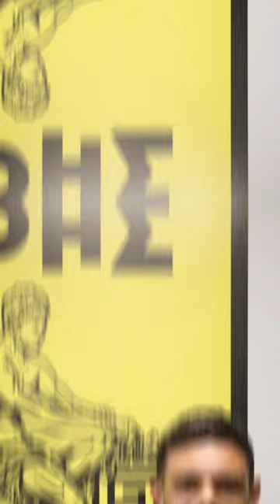Ο David Karlsson στον Αρη